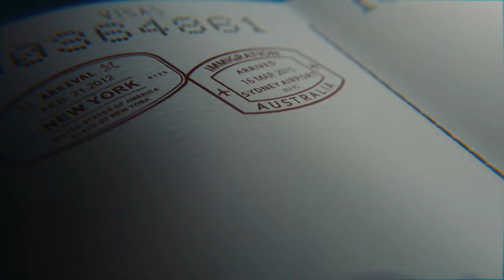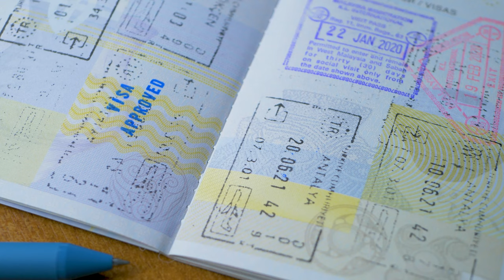Why Were All British Passports in French Until 1858? | History Bites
Join us as we explore the fascinating history behind why all British passports were once written in French until 1858. This bite-sized history lesson is perfect for history enthusiasts and anyone interested in travel documents and the cultural connections between Britain and France. Don't miss out on this interesting historical analysis!

This video is a first in a series that we're calling "History Bites". This series will be 2-3 minute videos that provide answers to unusual or fascinating questions from history.